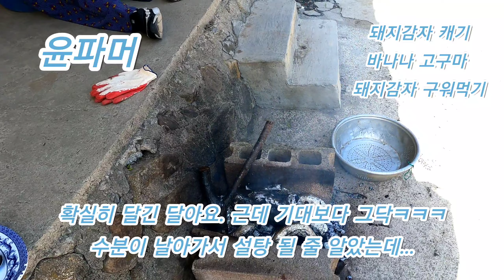돼지감자 캐고 숯불에 다 구워요.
돼지감자 캐고 숯불에 고구마 바나나
구워 봤습니다. 맛난 하루 되세요.